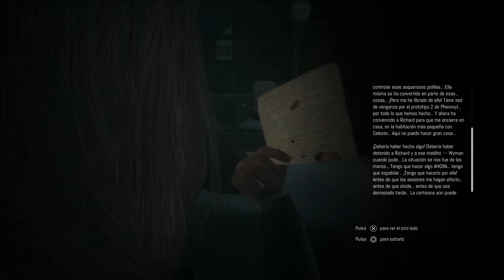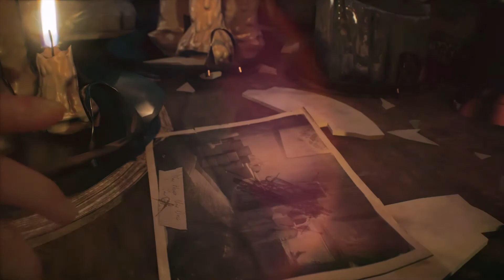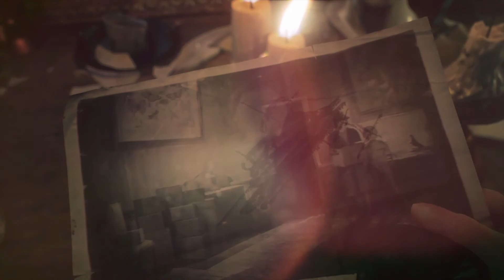Remothered Tormented Fathers - Gameplay 1080 Ps4 pro - Cap. 4 Jennifer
Nueva serie, de juego antiguo.
Terror drama
No tiempos de carga. No comentado.
Resolución 1080
Bienhallados a mi humilde morada. ;)